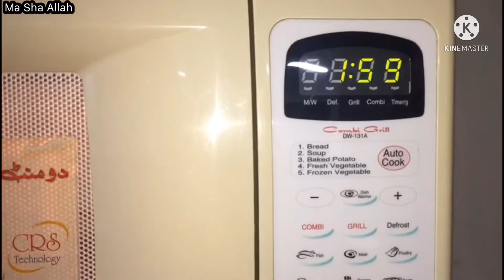Eggless Chocolate 🍫Cake Recipe😋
Assalam-u-Alaikum to all of you my dears if you like my videos please like, share, comment and also subscribe to my channel with bell icon for all my latest uploads whenever I upload. Now in this vlog I'll share with you my 3 to 4 days of routine and I'll also share the recipe of eggless chocolate cake hope you really like this so don't forget to like share and subscribe to my channel stay blessed.